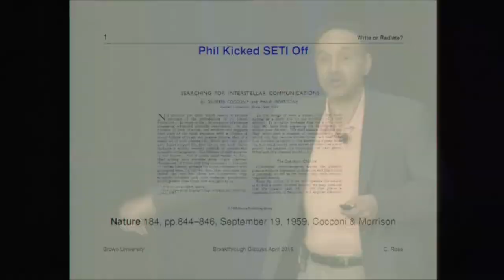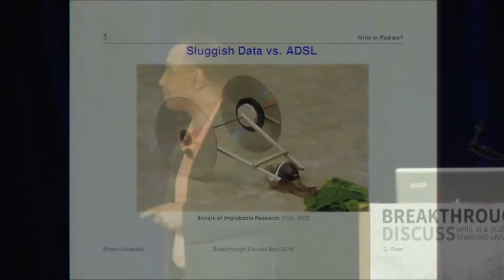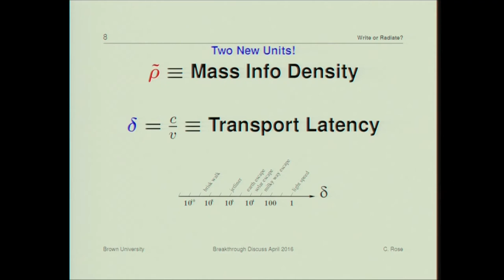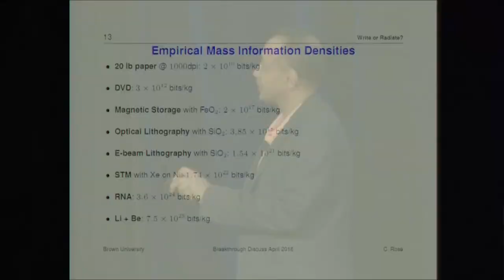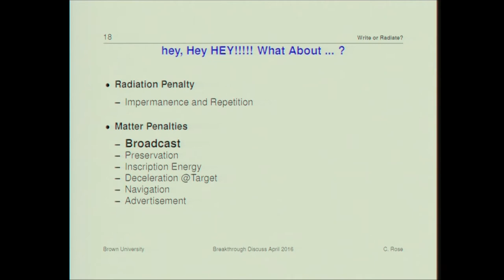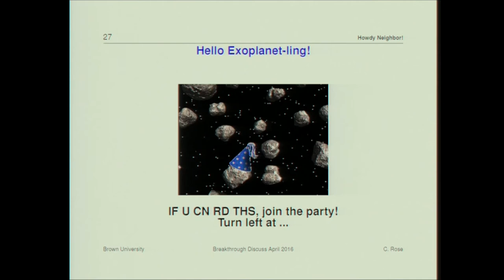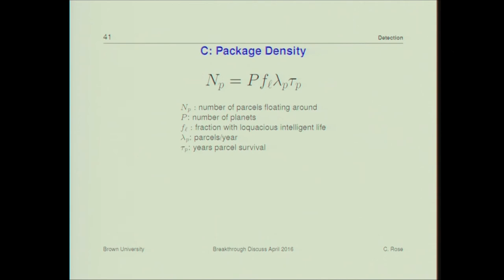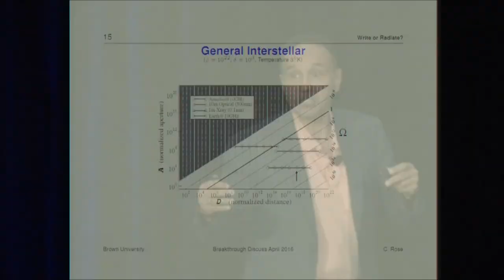Chris Rose: Breakthrough Discuss 2016 – Write Don't Radiate